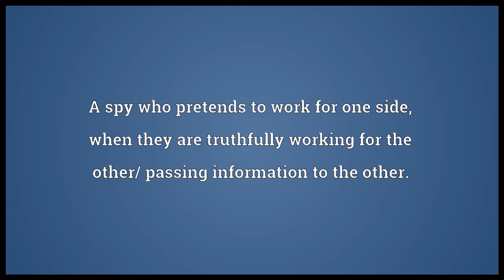Double agent Meaning